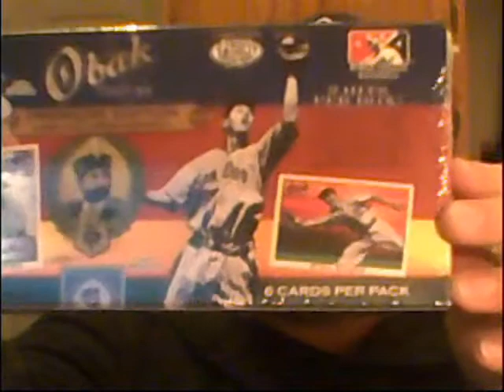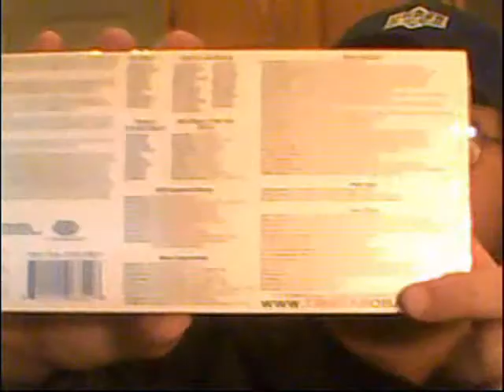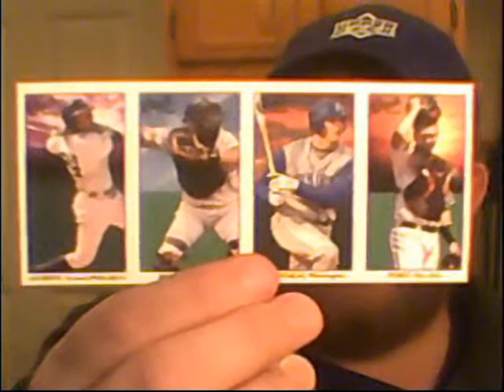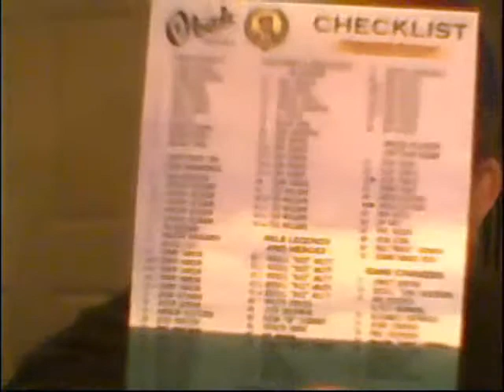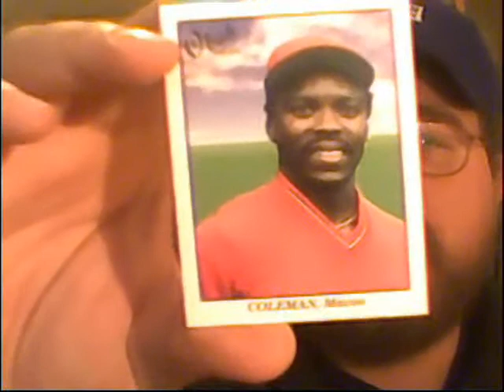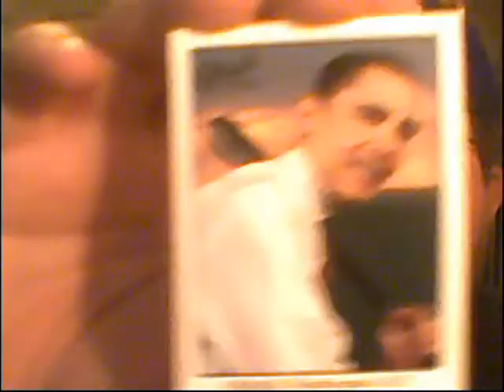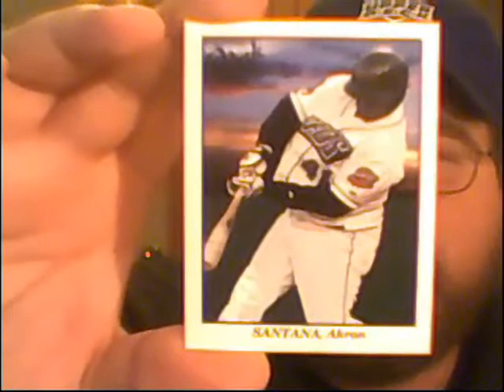El Cheapo 2009 Obak Box Break part 1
Got a box of Obak from Blowout Cards dirt cheap a few weeks ago, so why not viddy the box break and put it on the interwebs.

WARNING: This shall go down in history as the most tedious box break ever.